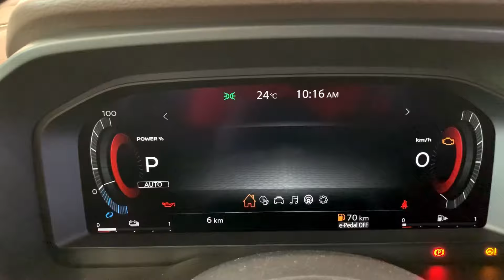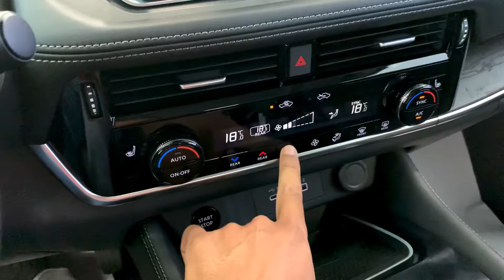First Look! 2024 Nissan X-Trail e-Power - Exterior and Interior Walkaround